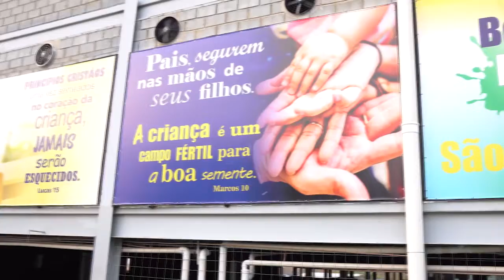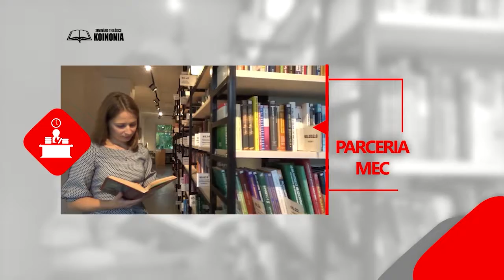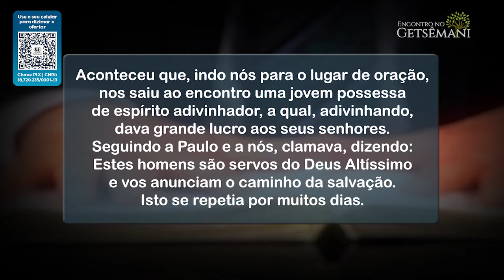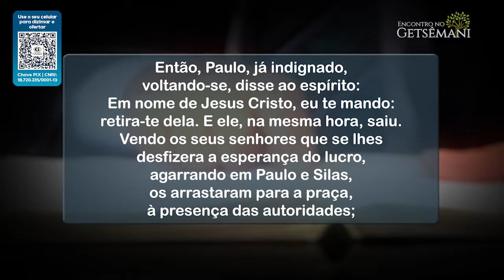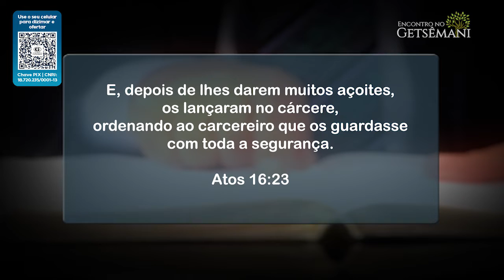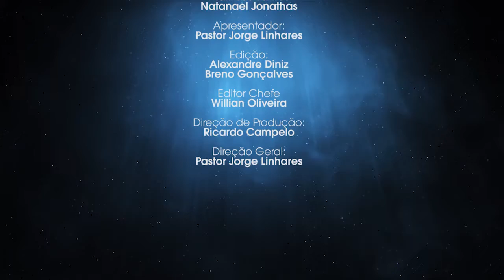SE OMITIR TAMBÉM É PECADO! | Pr. Jorge Linhares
Pare de ficar calado! Omissão também é pecado! Você já parou para pensar que o seu silêncio pode estar matando vidas, destruindo famílias e acabando com o evangelho?

Não se preocupe com o grito dos maus, mas sim com o silêncio dos justos! Seja abençoado e edificado em mais um Encontro no Getsemani, com o Pr. Jorge Linhares.